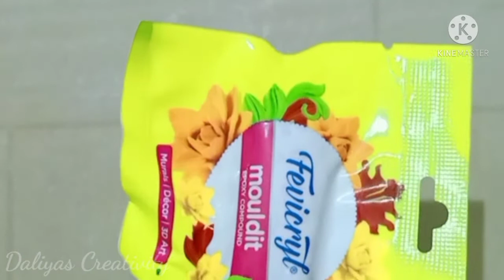How to draw a picture in paint bucket lids with clay art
Materials used: Black acrylic white acrylic sky blue Dark Brown Pearl Desert gold Crimson Ultramarine flesh tint Maroon Fevicol Lemon yellow Air dry clay Flat brush point brush Round brush Thank you for watching .